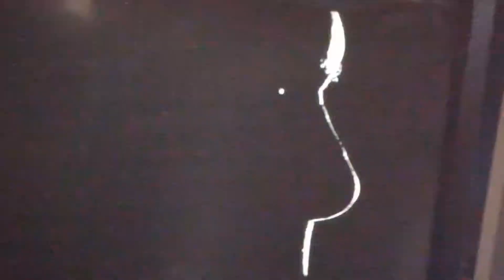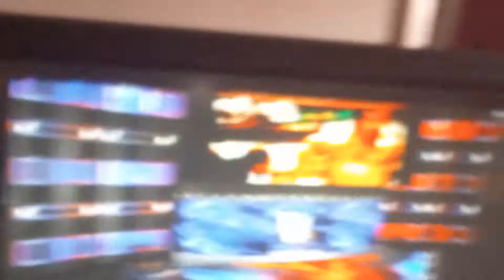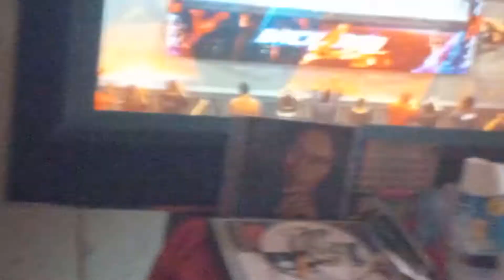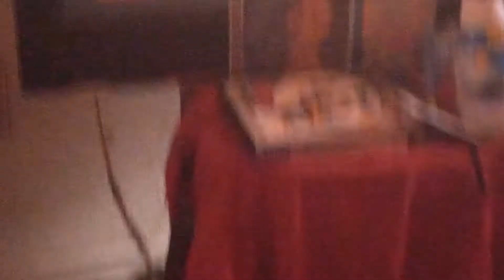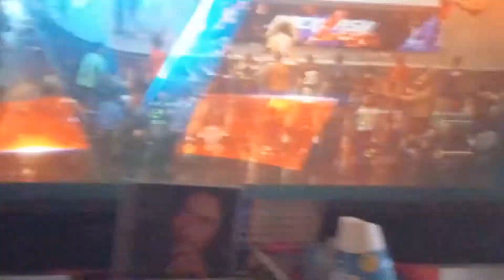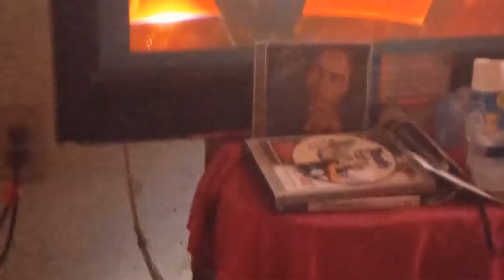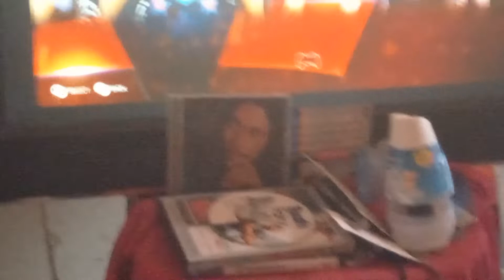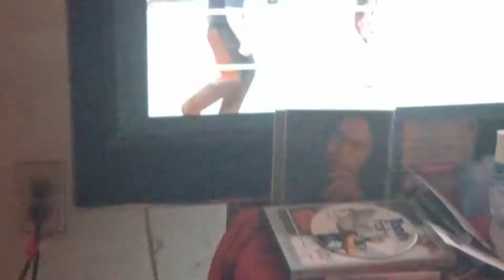BACKLASH PPV:HART FOUNDATION VS MAIN EVENT MAFIA